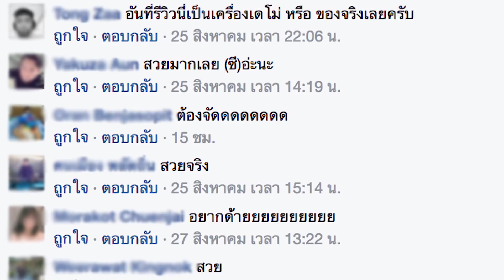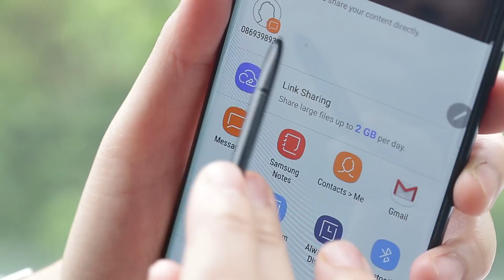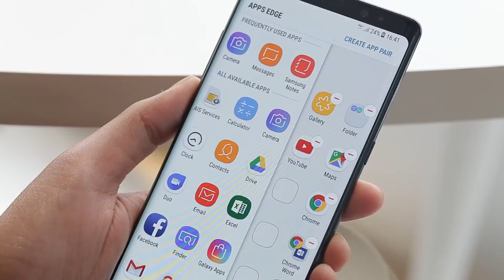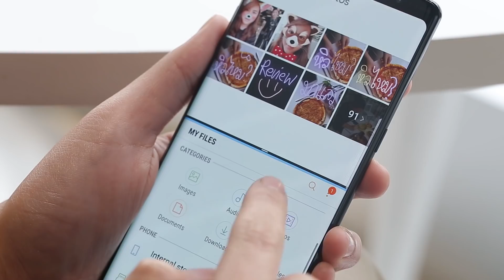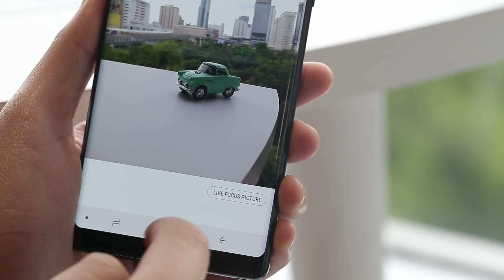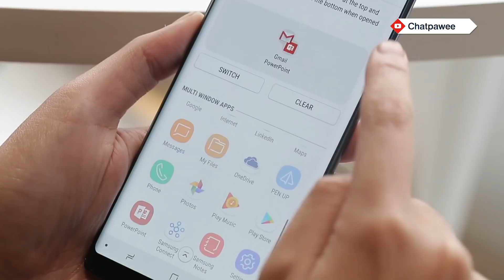48 ชั่วโมงกับการจับ | Galaxy Note 8 ลองให้แล้วนะ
มาดู 8 ฟีเจอร์เด็ดที่ทำให้ Galaxy Note 8 เป็นสมาร์ทโฟนที่น่าซื้อ หรือไม่
ถ้ายังถามว่า โน้ต8จะระเบิดมั้ย!!!?

ขอบคุณสถานที่ My Kitchen ชั้น 4  Siam Discovery